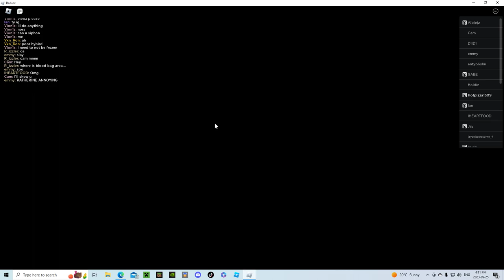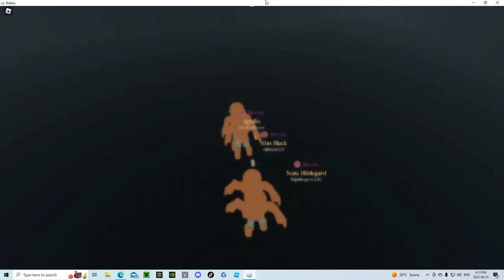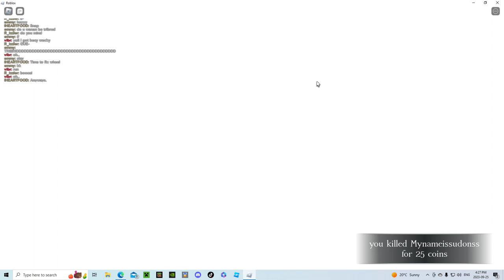Toixc OG Gameplay in TVL2 | The Vampire Legacies 2 | Roblox